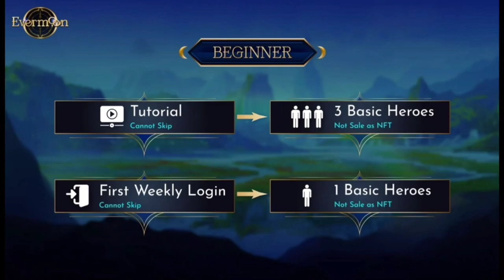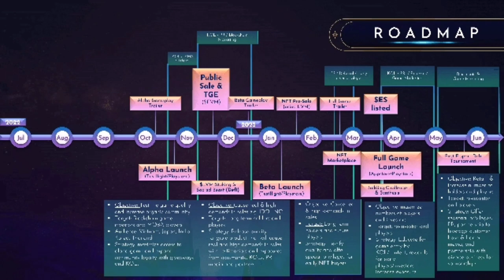NFT FREE TO PLAY PLAY TO EARN LIKE MOBILE LEGEND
Mga nft idol eto na ang mala mobile legend na nft free to play and play to earn